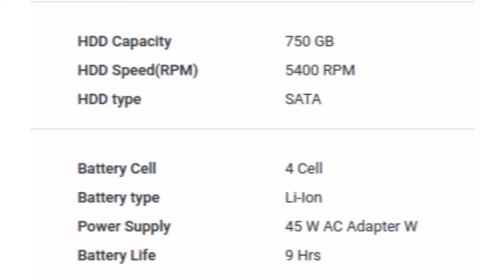Toshiba C50-C1501 Laptop Specification